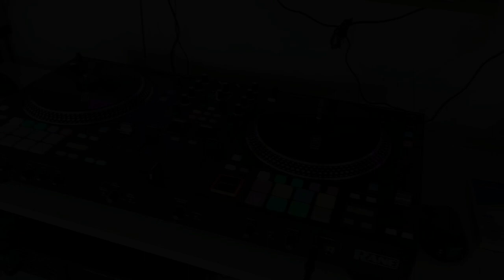La soirée fille du 11 aout 2023 - Salle des congrès de Saint Avold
Au programme :
 SHOWS des Chippendales Passionmens
Si vous le souhaitez autour d'un bon repas servi par Karen Stahl  ( voir menu sur le flyer)
Shows sexy et chorégraphies, musique, danse. de quoi passer une soirée inoubliable !
Pour toutes informations supplémentaires, n'hésitez pas à nous contacter par téléphone ou sms.